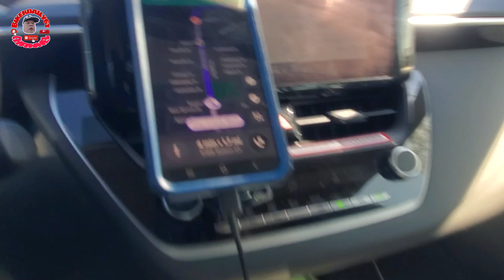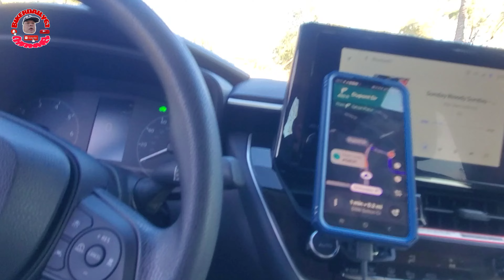ngojol daily di amrik part 5 anter jemput airport kenceng juga tip nya guys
ngojol daily di amrik part 5  anter jemput airport kenceng tip nya guys